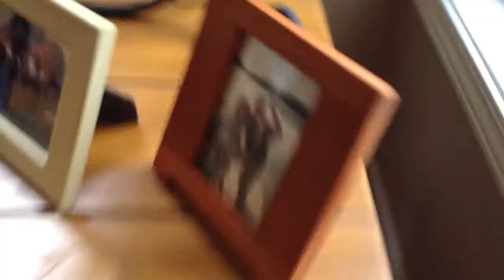Summer Vloggin' #28-Cruise,Trixie,Tennis Balls